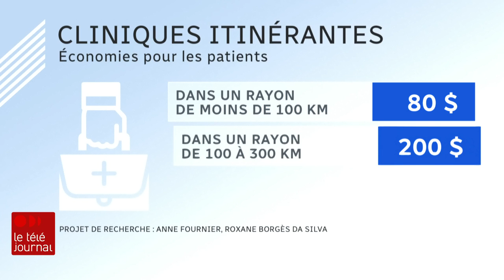Les cliniques itinérantes, solution aux pénuries de spécialistes en régions?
Tous les patients ne sont pas égaux face aux spécialités médicales. Les résidents des régions qui doivent consulter un spécialiste sont très souvent forcés d'aller les voir à grand frais dans les grands centres.

À défaut de remède miracle contre la pénurie de spécialistes, des experts recommandent de miser sur des cliniques itinérantes  comme celles des cardiologues pédiatres.

Le reportage de Marie-Laurence Delainey